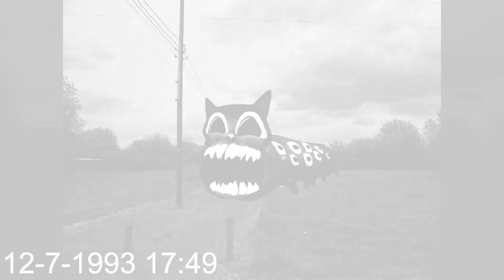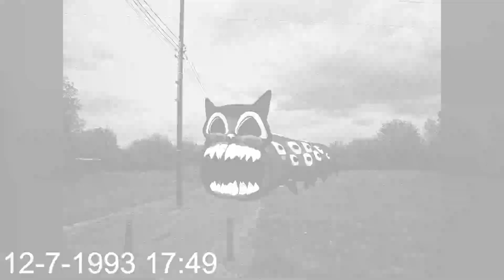CURSED Thomas The Train VS Thomas The Train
Cya!